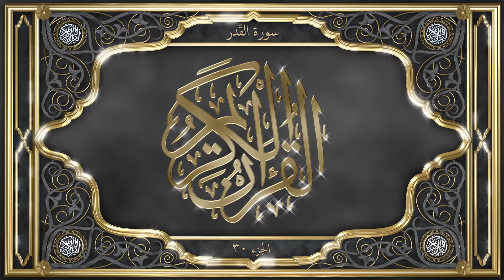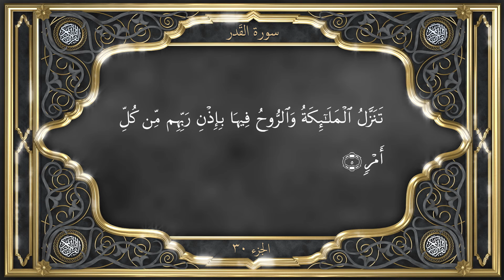Tilawat with FRENCH Translation Chapter 97 Al Qadr سُوْرَةُ الْقَدْرِ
Chapter 97. Al-Qadr - سُوْرَةُ الْقَدْرِ

Some commentators of the Quran think that this Surah was revealed at Medina. This, however, is a mistaken opinion, being against all historical data. Al-Qadr is definitely a Meccan Surah and belongs to the very early phase of the Call. Nöldeke places it after chapter 91, which was one of the earliest Surahs revealed at Mecca.

The preceding Surah had opened with the Divine command to the Prophet to recite the Quran and preach and proclaim its Message to the world. The present Surah deals with the high status, dignity and excellence of the Quran, which is declared in the opening verse to have been revealed in "Lailatul-Qadr" i.e. the Night of Destiny, Decree or Dignity. This Night of Destiny or Decree, has been described, elsewhere in the Quran, as the Blessed Night (44:4). The Surah has only five little verses, excluding the Bisimillah and yet its meaning and content is of deep spiritual significance. || al-quran tilawat translation quran qur'an koran Al Quran